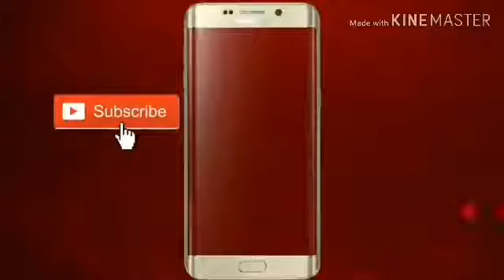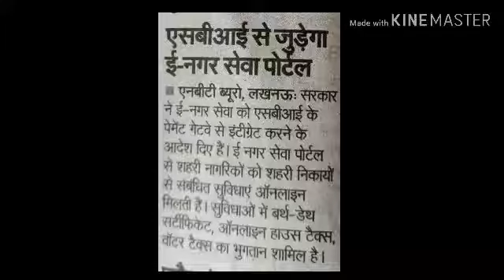SBI से जुड़ेगा ई-नगर सेवा पोर्टल